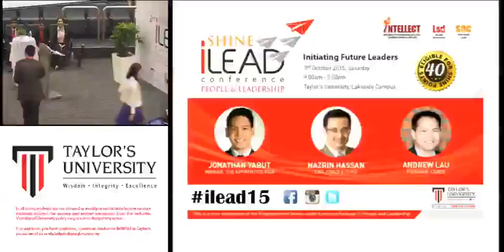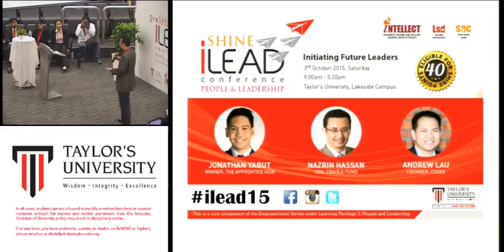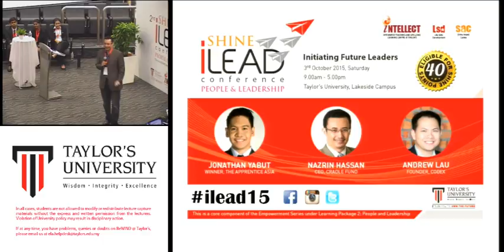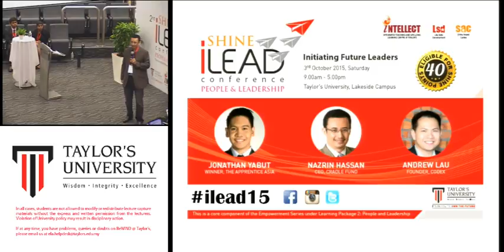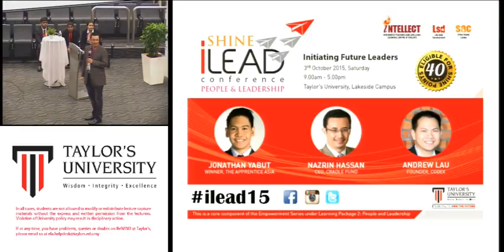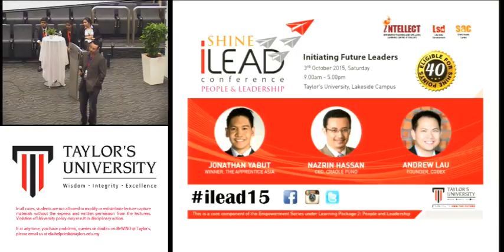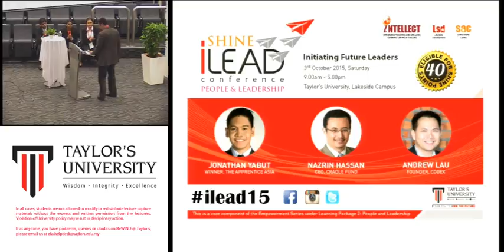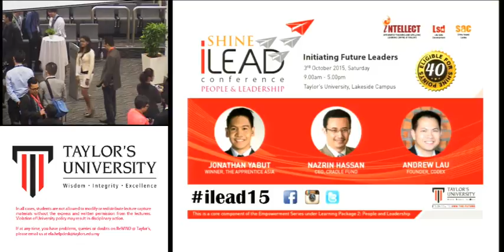2nd iLEAD Conference: Nazrin Hassan, CEO of Cradle Fund Sdn Bhd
Watch Nazrin Hassan, CEO of Cradle Fund Sdn Bhd speak about Influential Leaders: The Art of Leading Others at the 2nd iLEAD Conference 2015 held at Taylor's University Lakeside Campus